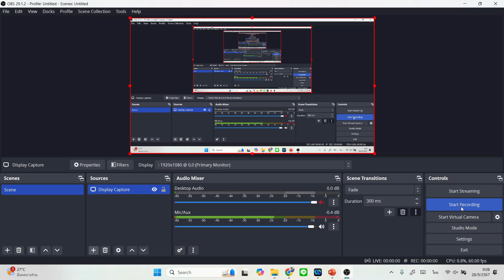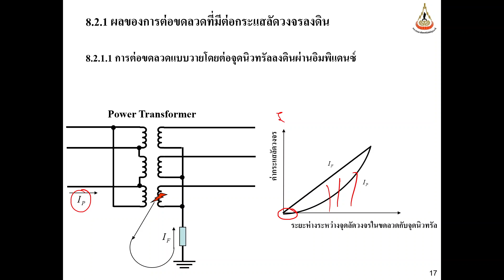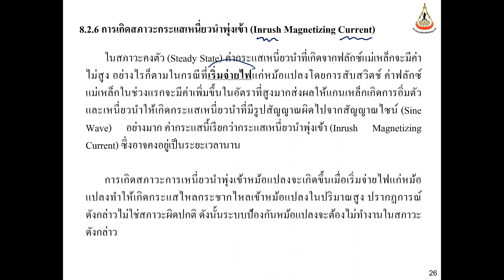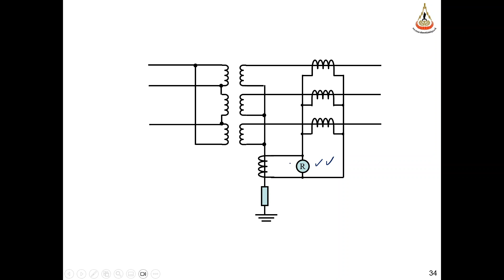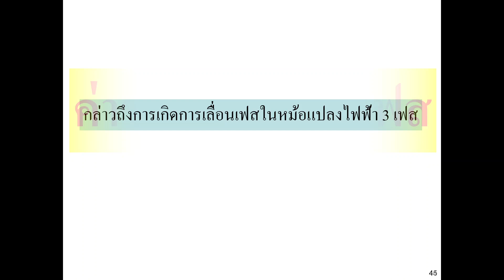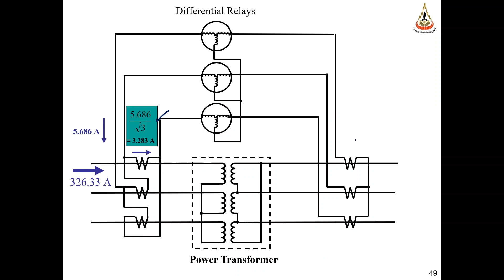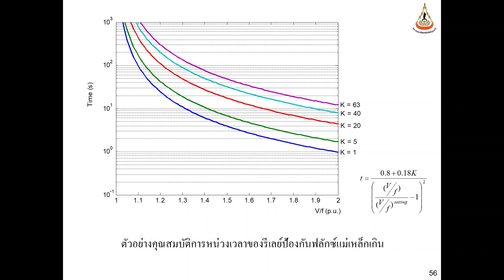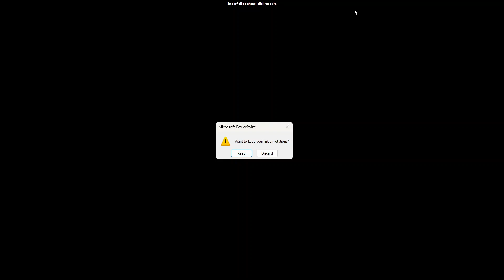ENG60 3001 Transformer Protection 2024 09 28 09 08 36